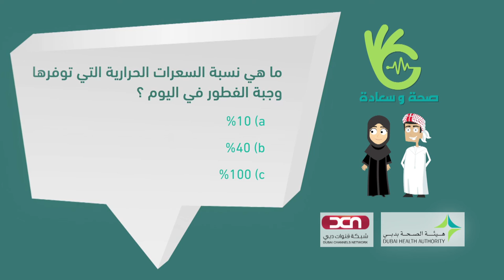الطبق الصحي في رمضان - صحة وسعادة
د. ندى الملا تحدث سلامة عن الطبق الصحي وتنصحها بمشاركة أبنائها في تحضير الطبق الصحي